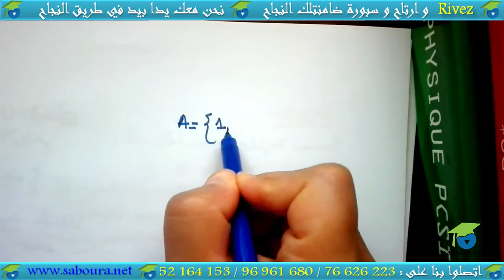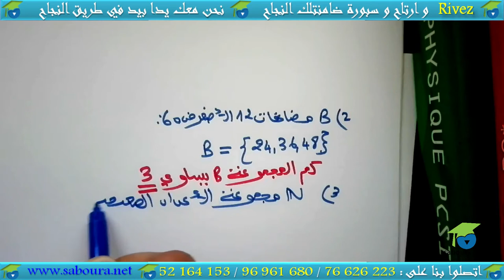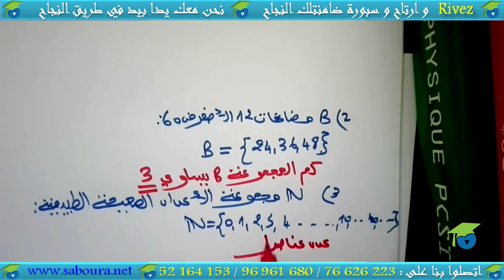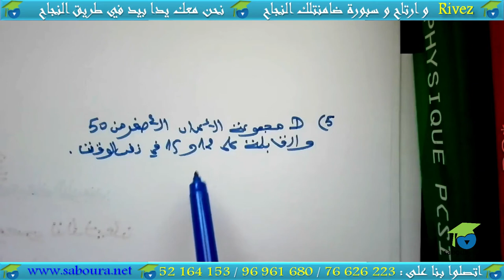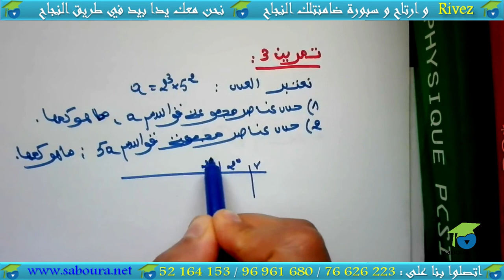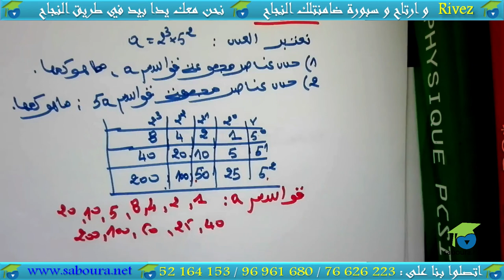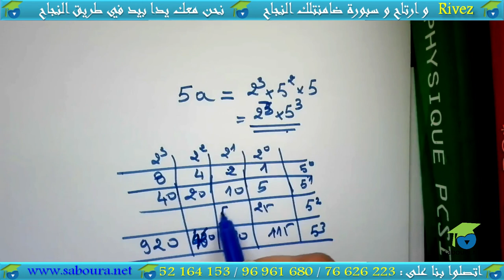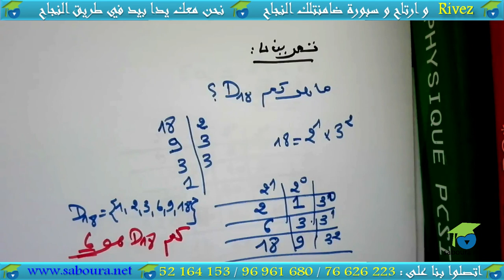- المستوى التاسع جبر ـ سلسلة 03: كم مجموعة